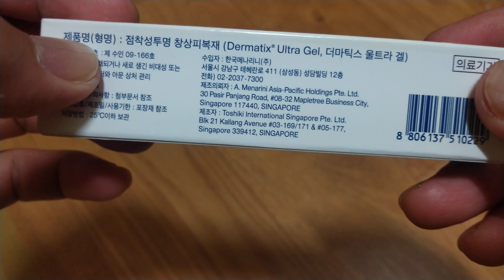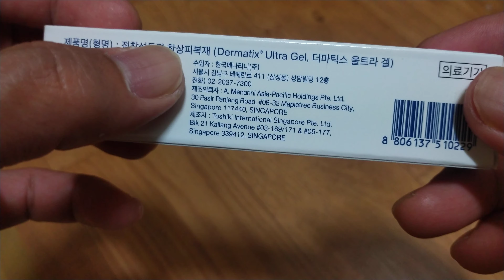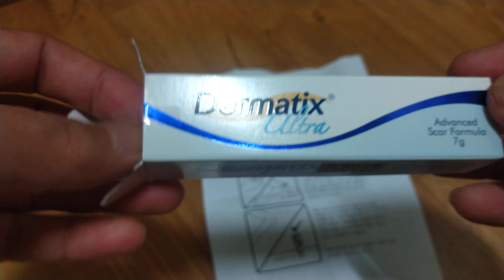Dermatix cream untuk luka bekas operasi usus buntu atau caesar